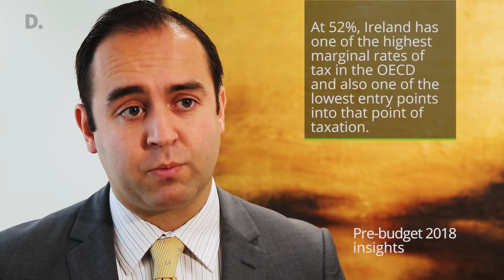Daryl Hanberry discusses potential changes to share-based remuneration for SMEs in Budget 2018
Daryl Hanberry Tax Partner at Deloitte Ireland says we can expect some positive changes with respect to share-based remuneration for SMEs in Budget 2018.